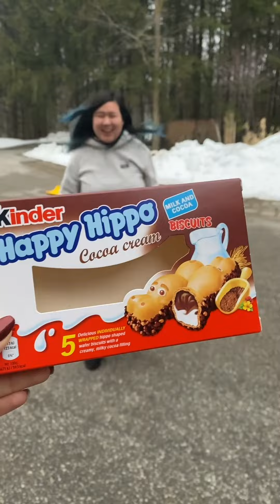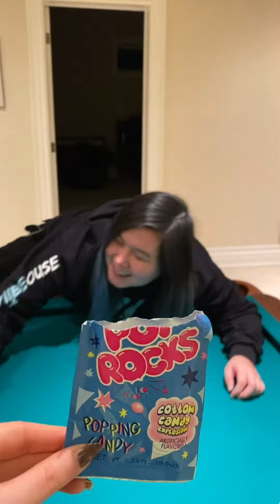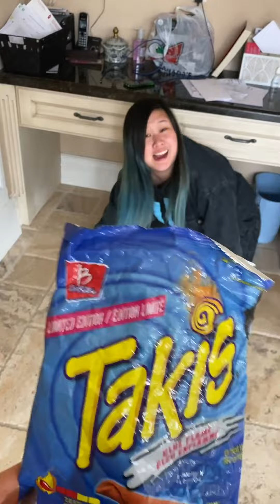I can’t believe she would do me like this 🍬🥺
I can’t believe she would do me like this 🍬🥺 Part 1-12